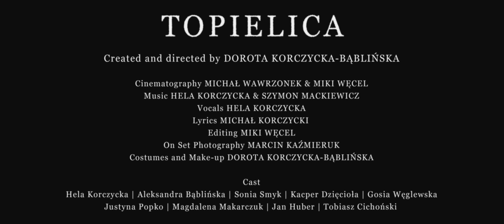Woman of the Seine / Topielica - Trailer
““Woman of the Seine/Topielica” is an original project by Dorota Korczycka-Bąblińska, an actress of the Zdrojowy Teatr Animacji in Jelenia Góra, a puppeteer and a versatile artist who also works in ceramics, costume design and scenography.
The project includes two pieces of original music, for which music videos were filmed. The leitmotif and inspiration for the project is the story of the mysterious “Stranger from the Seine” (L’Inconnue de la Seine), a young girl fished out of a river in Paris at the end of the 19th century. The attention of contemporaries was attracted by the appearance of the young woman’s face and her gentle smile. For unexplained reasons, a posthumous mask of this unknown woman was made – according to the legend, it was made by a court official who fell in love with her during the examination of the corpse. This image and the mysterious story of the death of a young woman with an enigmatic smile inspired generations of artists, her face was used to create a mannequin for teaching resuscitation – that’s why she is called “the most kissed woman in the world”.
This story of death in the water and rescuing drowned people inspired Dorota Korczycka-Bąblińska, who combined Slavic mythology with Western European mythology. A young woman, a peasant, in exchange for the promise of eternal love, gives her life to Drowned, a demon who, according to Slavic legends, lived in ponds, lakes and streams, kidnapping and drowning unwary people who were lured to the water’s edge at night. In the visual layer, both songs tell about the beginning of their journey together, the girl dances on the shore of the lake, watched by nymphs and followed by Drowned, she is eventually captured by him.
Creative Team
Concept and direction: Dorota Korczycka-Bąblińska
Music and singing: Helena Korczyka, text: Michał Korczycki, production: Michał Wawrzonek & Miki Węcel,, editing: Miki Węcel, music production: Szymon Mackiewicz, stills: Marcin Kazimieruk, direction, staging, costumes and make-up: Dorota Korczycka-Bąblińska
Cast: Helena Korczycka, Tobiasz Cichoński, Aleksandra Bąblińska, Małgorzata Węglewska, Sonia Smyk, Justyna Popko, Kacper Dzięciola, Magdalena Makarczuk, Jan Huber
Production: Michał Wawrzonek & Miki Węcel,
Editing: Miki Węcel,
Poster design: Grażyna Tereszkewicz

[Polish]

“Topielica – kobieta z Sekwany” jest autorskim projektem Doroty Korczyckiej – Bąblińskiej, aktorki Zdrojowego Teatru Animacji w Jeleniej Górze, lalkarki, artystki wszechstronnej zajmujące się także rzeźbą w technice ceramiki, tworzeniem kostiumów oraz scenografii.
Projekt obejmuje obecnie dwa utwory muzyczne, do których nagrano teledyski. Motywem przewodnim i inspiracją dla przedsięwzięcia jest historia tajemniczej „Nieznajomej z Sekwany” (L’Inconnue de la Seine), młodej dziewczyny wyłowionej pod koniec XIX wieku z rzeki w Paryżu. Uwagę współczesnych przyciągnął wygląd twarzy młodej kobiety i jej delikatny uśmiech. Z niewyjaśnionych przyczyn wykonano pośmiertną maskę owej nieznanej kobiety – według podania wykonał ją urzędnik sądowy, który zakochał się w niej w trakcie oględzin zwłok. Wizerunek ten i tajemnicza historia śmierci młodej kobiety o zagadkowym uśmiechu inspirowały pokolenia artystów, jej twarz wykorzystana została do stworzenia manekinu do nauki resuscytacji- dlatego nazywana jest „najczęściej całowaną kobietą świata”.
Ta historia oraz zamknięte koło śmierci w wodzie i ratowania topielców zainspirowały Dorotę Korczycką – Bąblińską, która połączyła słowiańską mitologię z zachodnioeuropejskim mitem. Młoda kobieta, wieśniaczka, w zamian za obietnicę wiecznej miłości oddaje swe życie Topielcowi, demonowi, który według słowiańskich legend zamieszkiwał stawy, jeziora i strumienie porywając i topiąc nieostrożnych pechowców, którzy dawali się zwabić nocą na skraj wody. Oba utwory w warstwie wizualnej opowiadają o początku ich wspólnej drogi, dziewczyna tańczy nad brzegiem jeziora, obserwowana przez rusałki i śledzona przez Topielca ostatecznie zostaje przez niego schwytana.
Do projektu Autorka zaprosiła:
muzyka i śpiew: Helena Korczyka, tekst: Michał Korczycki, realizacja: Michał Wawrzonek i Miki Węcel,, montaż: Miki Węcel, produkcja muzyczna: Szymon Mackiewicz, fotosy: Marcin Kazimieruk, reżyseria, inscenizacja, kostiumy i charakteryzacja: Dorota Korczycka-Bąblińska
obsada: Helena Korczycka, Tobiasz Cichoński, Aleksandra Bąblińska, Małgorzata Węglewska, Sonia Smyk, Justyna Popko, Kacper Dzięcioła, Magdalena Makarczuk, Jan Huber
Zdjęcia: Michał Wawrzonek & Miki Węcel,
Montaż: Miki Węcel,
Plakat: Grażyna Tereszkiewicz